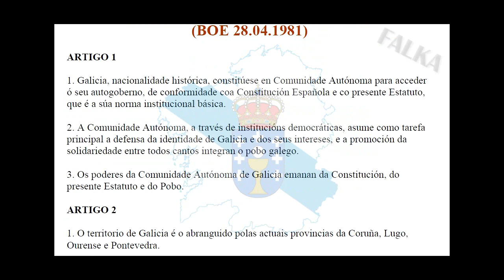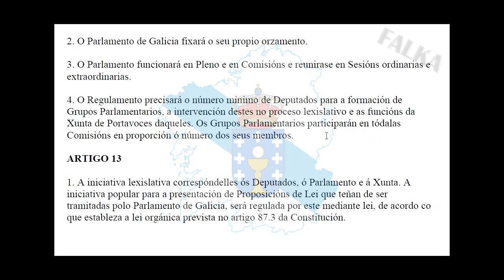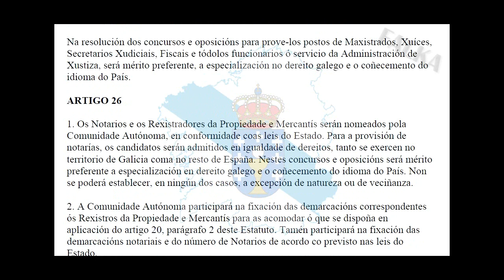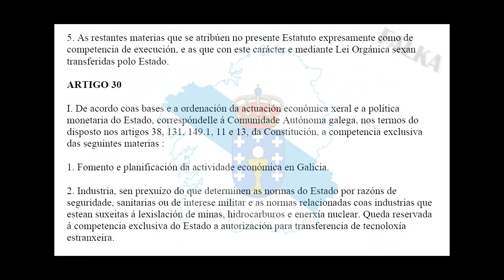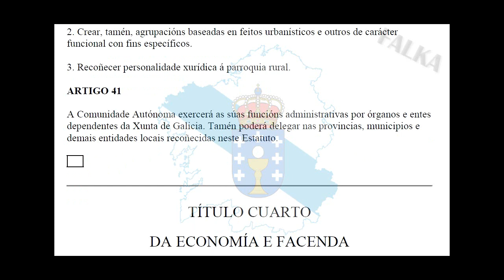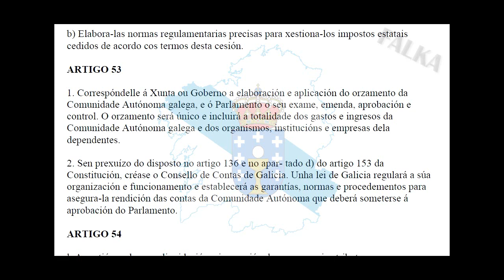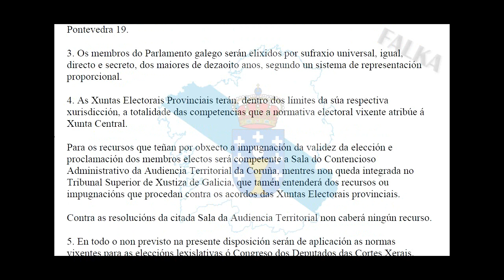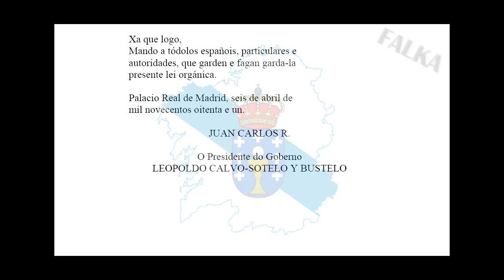ESTATUTO DE AUTONOMIA DE GALICIA EN GALEGO (TEXTO+AUDIO), LEI ORGANICA 1/1981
ESTATUTO DE AUTONOMIA DE GALICIA EN GALEGO, LEI ORGANICA 1/1981